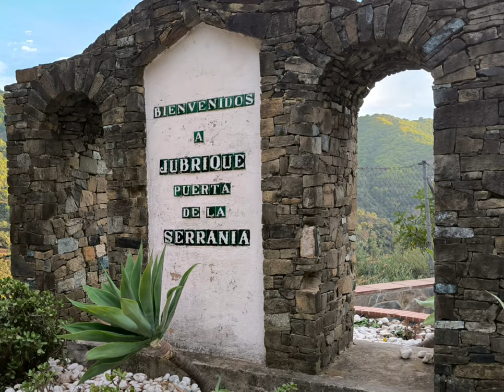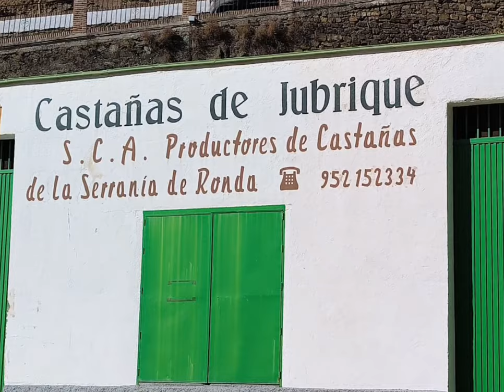QUE VER EN JUBRIQUE, Málaga, haciendo la ruta de la castaña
"En este video recorremos la 'Ruta de la Castaña', desde Genalguacil hasta Jubrique. Visitamos una cooperativa de castañeros, observando el proceso de clasificación de las castañas, y disfrutamos de la fiesta local de San Francisco de Asís. Además, descubrimos la belleza de las calles y montañas del valle del Genal, y nos encontramos con un vecino que, tras vivir muchos años fuera, ha vuelto a disfrutar de su jubilación en su querido pueblo."